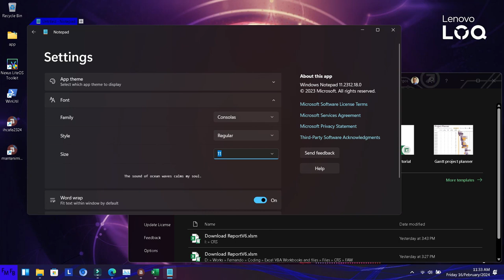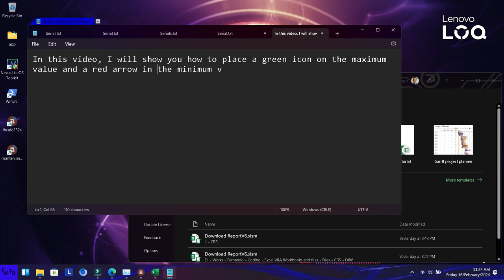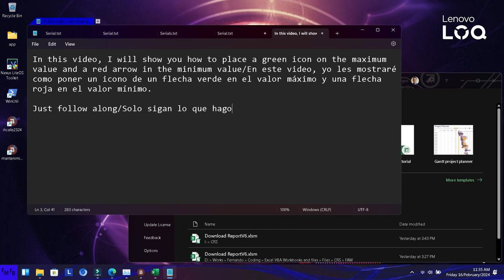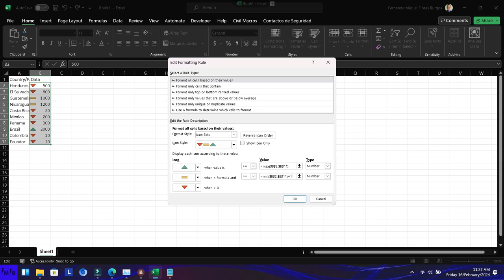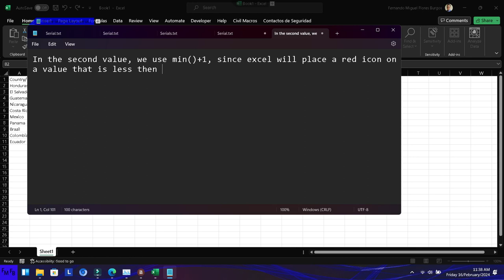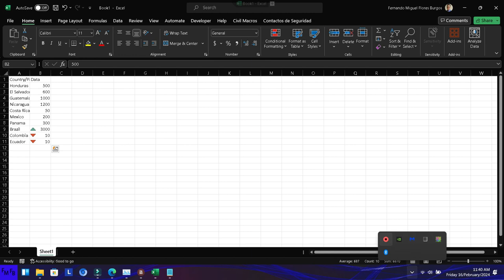How to place icons on the max and min values in Excel